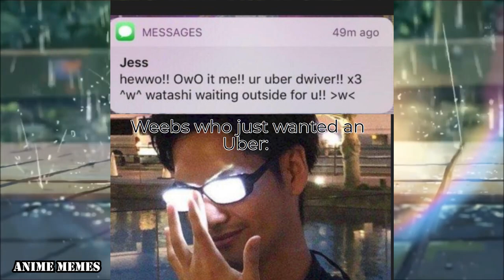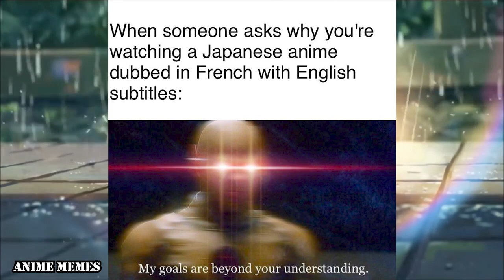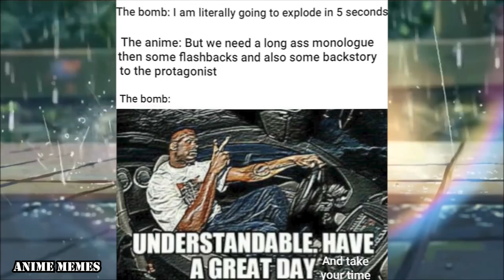ANIME MEMES You Wouldn't Watch In Public! 141 HESTIA IS BESTIA!